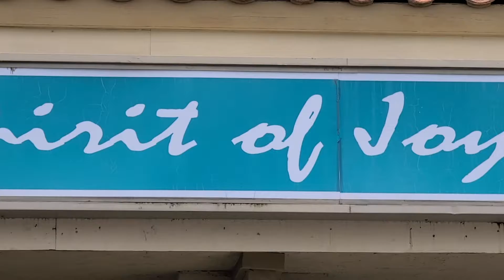Daily Devotional 23 September 2020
Today's daily devotional with Pastor Dan Erlenbusch of Spirit of Joy Lutheran Church in Ramona California. Today's devotional takes its message from Psalms chapter 3, verses 1 through 3.

[1] O Lord, how my adversaries have increased!
Many are rising up against me.
[2] Many are saying of my soul,
“There is no deliverance for him in God.” Selah.
[3] But You, O Lord, are a shield about me,
My glory, and the One who lifts my head.